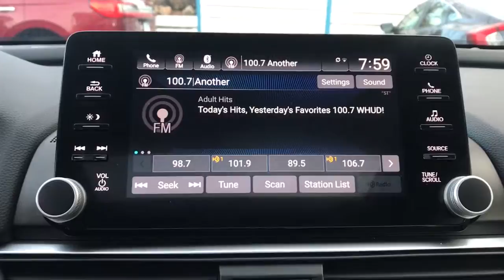2018 Honda Accord Tenafly Manhattan,The Bronx, Jersey City, Paramus 63246A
{EXT_COLOR] Used 2018 Honda Accord available in Tenafly, New Jersey,   at Honda of Tenafly. Servicing the Tenafly, Manhattan, Bronx, Jersey City & Paramus, NJ area.
2018 Honda Accord EX-L 2.0T - Stock#: 63246A - VIN#: 1HGCV2F53JA022214

Priced below KBB Fair Purchase Price! CARFAX One-Owner. Clean CARFAX. TEST DRIVE AT HOME! WE WILL BRING THE CAR TO YOU! within 15 miles, Ivory Leather. Platinum White Pearl FWD 2018 Honda Accord EX-L 2.0T I4 DOHC 16V Turbocharged Certified. HondaTrue Certified Details:brbr  * Roadside Assistancebr  * Vehicle Historybr  * 182 Point Inspectionbr  * Warranty Deductible: $0br  * Transferable Warrantybr  * Powertrain Limited Warranty: 84 Month/100,000 Mile (whichever comes first) from original in-service datebr  * Limited Warranty: 12 Month/12,000 Mile (whichever comes first) after new car warranty expires or from certified purchase datebr  * Vehicles purchased within New Vehicle Limited Warranty period: extends New Vehicle Limited Warranty to 4 years*/48,000 miles*. Roadside Assistance for the duration of the Certified Pre-Owned Limited Warranty. Up to two complimentary oil changes within the first year of ownership. SiriusXM 90-Day TrialbrbrbrHonda of Tenafly is New Jersey's First Honda dealership established in 1971. Family owned and operated for 48 years, we proudly serve all of New Jersey, New York, Connecticut, Pennsylvania and the entire world. * WE FINANCE * WE SHIP WORLDWIDE * Not all pre-owned vehicles come with 2 keys. Expect pre-owned vehicles to have minor nicks, chips. All prices plus tax, title, lic, and $779 documentary fee. Pre-owned internet prices exclude $995 Pre-delivery Service Inspection Fee.